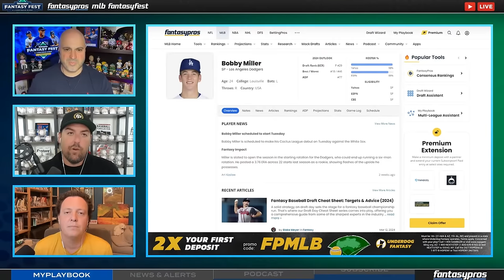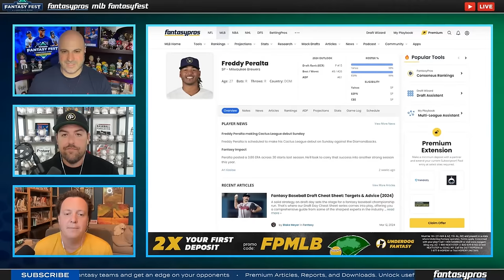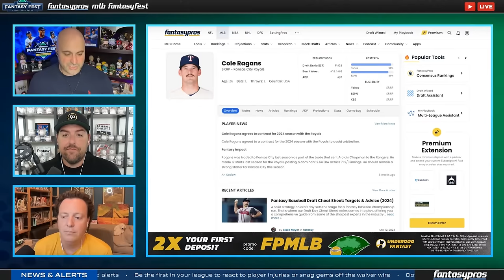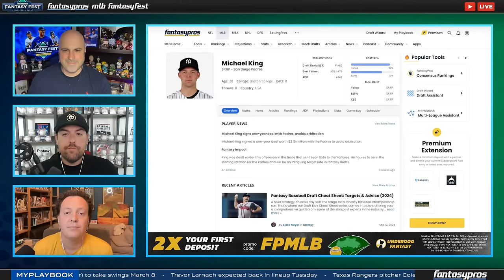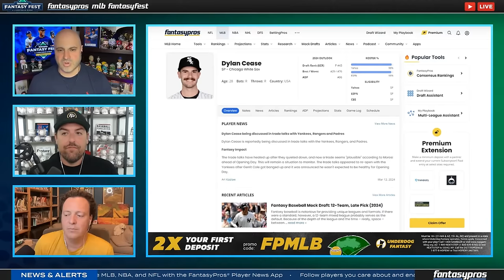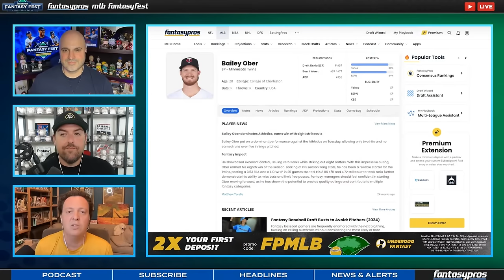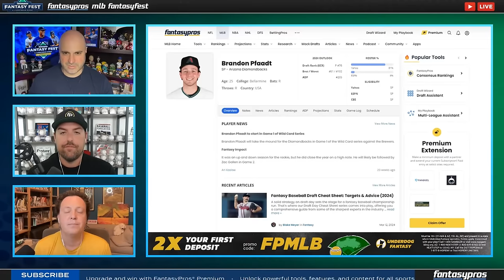10 BREAKOUT Pitchers You MUST DRAFT (2024 Fantasy Baseball)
Joe Pisapia, Chris Welsh, and Eno Sarris (@theathleticbaseballshow) help you discover the pitchers set to dominate the mound in 2024 in this essential guide for fantasy baseball managers. Learn which arms are primed to lead your fantasy teams to victory.

This show was taken from our 4-hour Fantasy Fest livestream event. Watch the entire show here!

Timestamps:
Introduction - 0:00:00
Breakout No. 1 - 0:03:21
Breakout No. 2 - 0:05:18
Breakout No. 3 - 0:08:15
More On Breakout No. 2 - 0:09:15
Ragans Talk, Cole Fallout, Breakout No. 4 - 0:11:13
Breakout No. 5 - 0:14:05
Breakout No. 6 - 0:16:11
Breakout No. 7 - 0:21:26
Breakouts No. 8 and 9 - 0:22:22
Which Breakout Pitcher is Eno Drafting Every Time? - 0:24:42
Closing - 0:25:20

🐶 Underdog Fantasy - MLB Draft season is HERE! And the easiest place to play Fantasy Baseball is Drafts are constantly filling each and every day so go to Underdog Fantasy right now and draft in The Dinger for your share of $750K in prizes...with first place being a cool $100,000! It's only $10 to draft and the tournament closes on Opening Day, March 28th...so jump in now.

📱 Be sure to check out our award-winning slate of Fantasy Baseball Tools as you prepare for your draft this season. From our free mock Draft Simulator – which allows you to mock draft against realistic opponents – to our Draft Assistant – that optimizes your picks with expert advice – we’ve got you covered this fantasy baseball draft season.